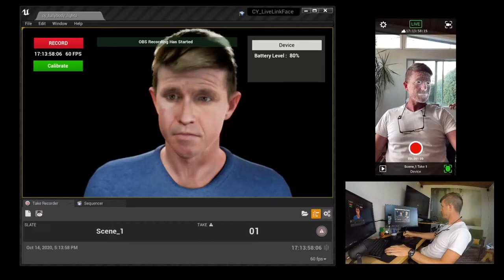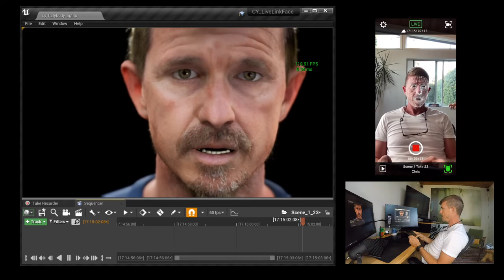Unreal Engine -- Live Link Face using iPhone to record real-time performance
Unreal Engine Live Link OSC controller to record real-time facial performance of my DYI Virtual Human. Using the OSC messaging protocol to communicate between unreal editor and livelink face app. Sync slates and start/stop takes simultaneously in sequencer and on the device.  Multi-cam camera switching and lens control with hide/show meshes and swaping textures from an iPad. I’m using a python script to grab OSC messages in OBS to record video previews.